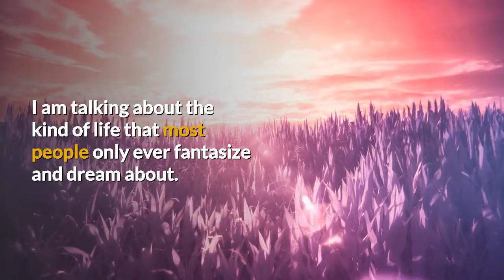Number 1 secret to manifest your Dream Life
Today I want to show you a really absurd, but extremely effective "Manifestation Formula"

This will FORCE the universe to give you the life of your dreams - money, happiness, success, and more...

I am talking about the kind of life that most people only ever fantasize and dream about.

The kind where you make more in a month than you used to in a year...

The kind where other people are inspired by you and want to impress YOU...

...Where you make your wildest dreams become a reality.

This secret will literally force the universe to give you all the tools that you need to create financial, emotional and spiritual abundance...

...Without hard work or struggle.

You'll achieve your wealth, health, relationships, and other personal goals...

...And life will all of a sudden get super exciting, you'll find it hard to sleep as you'll be so excited about each new day to come...

P.S. You will find yourself shocked and amazed the very first time you use this secret.